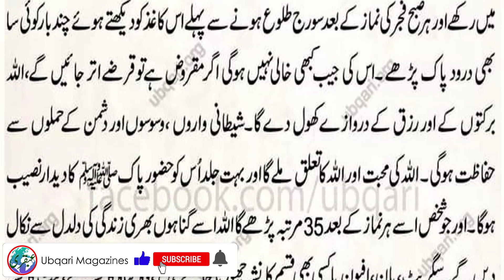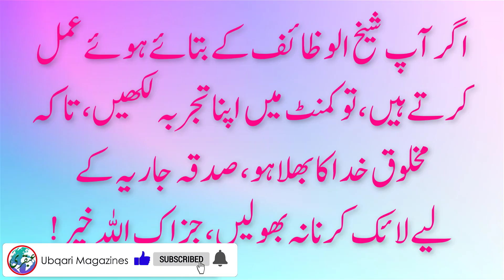35 Bar Muhammad Ur Rasool Allah Ahmed-O-Rasool Allah/Ka Amal | Juma Kay Din Ka Amal'Ubqari magazine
35 Bar "Muhammad Ur Rasool Allah Ahmed-O-Rasool Allah " Ka Amal | Juma Kay Din Ka Amal | Ubqari magazine

  مُحَمَّدٌرَسُوْلُ اللّٰہ اَحمَدٌرَسُوْلُ اللّٰہ کا انوکھا واقعہ
مجھے ایک صاحب کہنے لگے جب سے میں نے سنا مُحَمَّدٌرَسُوْلُ اللّٰہ اَحمَدٌرَسُوْلُ اللّٰہ میں نے اس کو 35دفعہ صبح وشام پڑھنا شروع کردیا۔پڑھتے پڑھتے کہنے لگا کہ میرے ساتھ عجیب معاملہ ہوتا میں نوٹ رکھتا تھاتو جب اُٹھاتا تھاتو پیسے بڑھے ہوئے ہوتے تھے۔ میں نے بڑھے ہوئے پیسے ایک طرف رکھ دیے اوراپنے پیسے اُٹھائے۔ میرے آٹے میں برکت ہوناشروع ہوگئی ہماری ترتیب ہے کہ ہم آٹے کی تھیلی لاتے ہیں اورہمیں پتہ ہے اس نے اتنے دنوں میں ختم ہوجانا ہے اس میں برکت ہونا شروع ہوگئی۔ گھرکی دوائیاں تھوڑی آنا شروع ہوگئی بیماریوں پہ پیسا لگنا ختم ہوگئے۔
بس مجھے ایک پل میں رات کے آخری لمحے میں مجھے ایسے محسوس ہوا کہ کوئی میرے ماتھے پرہاتھ پھیررہا اوراس کے لمس میں نرمی تھی ، اورمحبت ہے اورمجھے کہہ رہا کہ تہجد کے لیے اُٹھ تو نے ہمیں ساری رات تھکادیا ، میں نے آنکھیں بند کی ہوئیں تھی غنودگی کے عالم میں۔ میں نے کہا تم کون ہو، کہا کہ ہم فرشتے ہیں اوراس مُحَمَّدٌرَسُوْلُ اللّٰہ اَحمَدٌرَسُوْلُ اللّٰہ کے غلام ہیں اورہماری ڈیوٹی ہے کہ اس کے پڑھنے والے کی ہم حفاظت بھی کریں گے اوراس کے پڑھنے والے کے لیے برکت کی دعا بھی کریں گے اور اوراس کے پڑھنے والے کو اللہ کادوست بھی بنا دیں گے